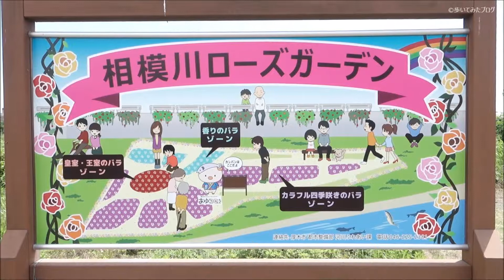【Full HD】相模川ローズガーデン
神奈川県厚木市幸町にある相模川ローズガーデン